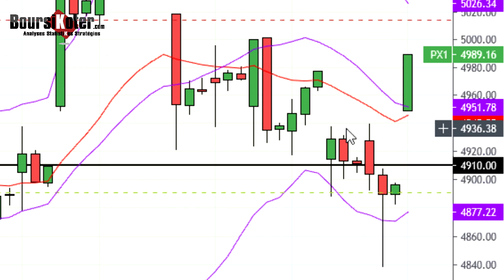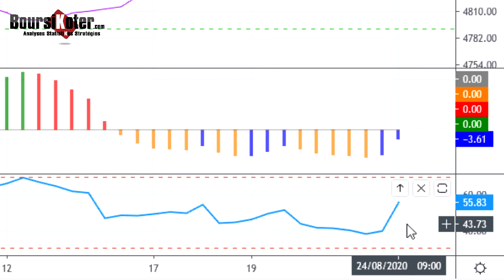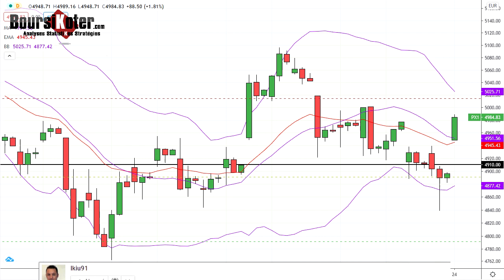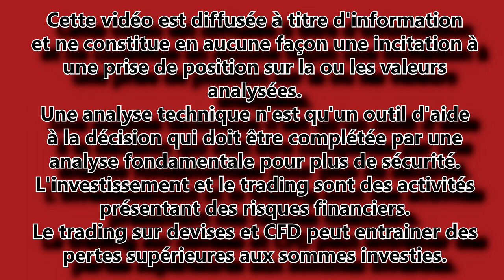CAC 40 Point Matinal du 24-08-2020 par boursikoter